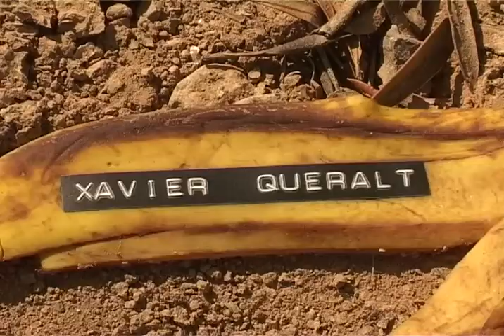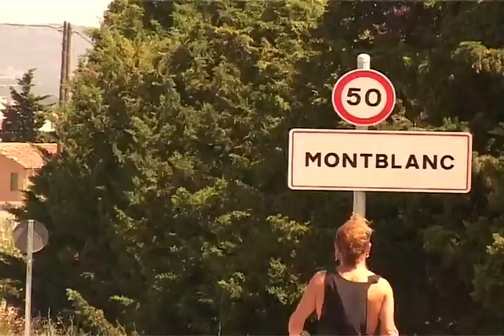Xavier Queralt / Meca - TOWN TAPES Skateboard vídeo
Parte de Xavier Queralt des de Tarrega y la aparición  del rey de las locuras Sergi Meca.

Grabado y editado por Blai Costa.